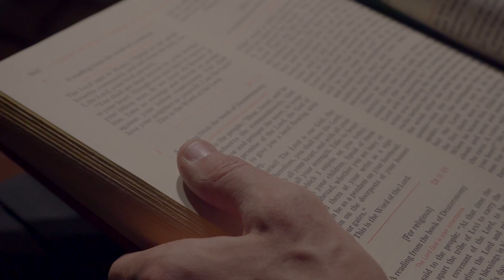St. John's University - St. Johns Abbey (Minnesota)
The abbey was established following the arrival in the area of monks from Saint Vincent Archabbey of Latrobe, Pennsylvania in 1856. Saint John's is the largest Benedictine abbey in the Western Hemisphere, with 190 professed monks.